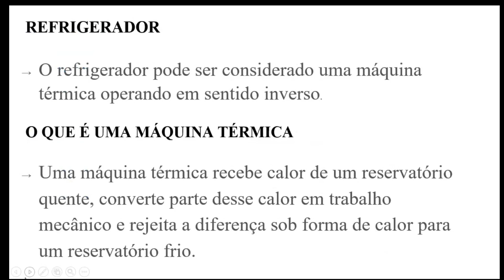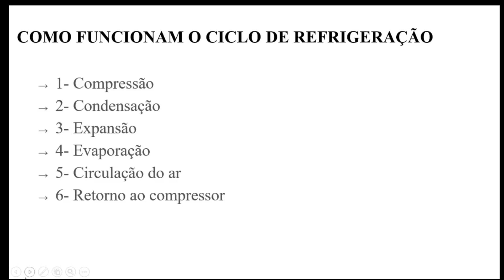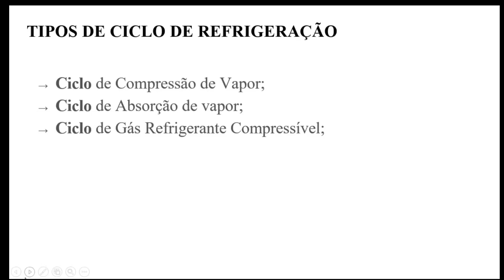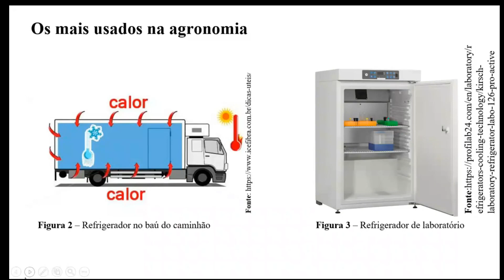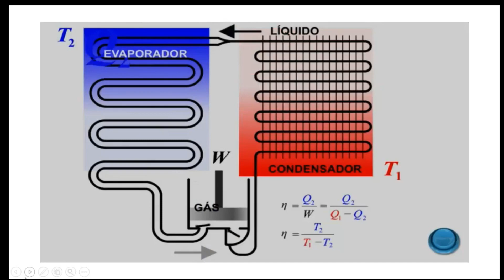Termodinâmica: Refrigerador (Seminário e simulador Vascak)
Termodinâmica: Refrigerador
Ricardo, Miguel, Marcos Antônio e Gabriel Cauã